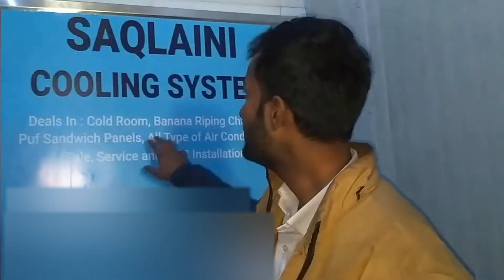Banana Ripening Chambers Cold Room Delhi dilshad garden